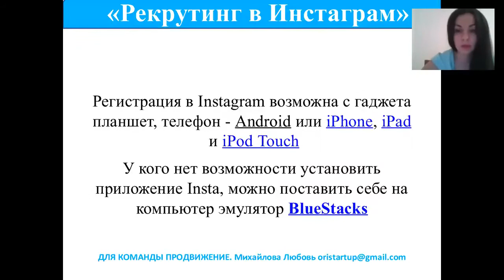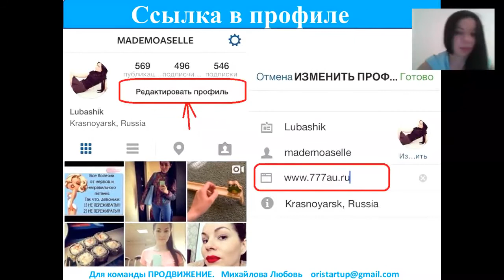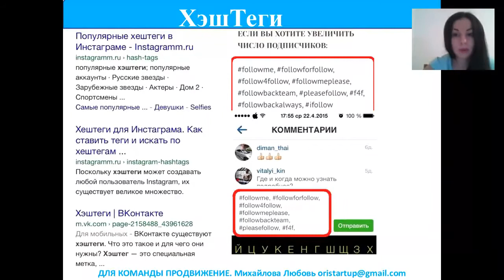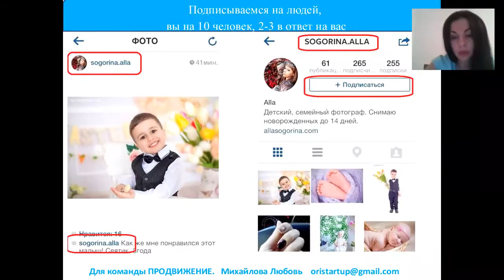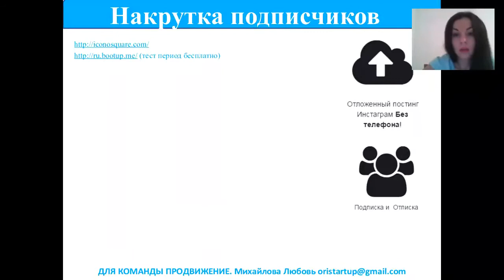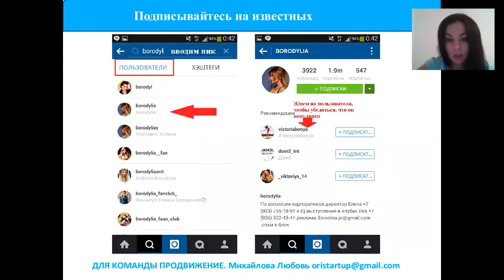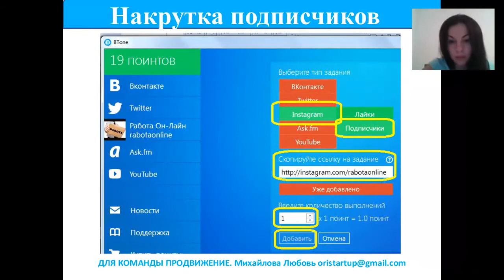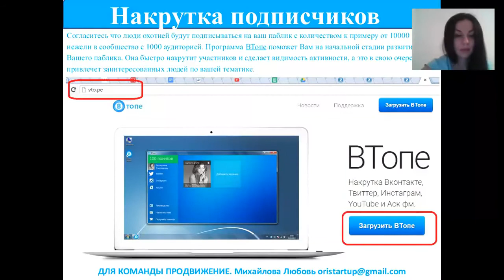Инстаграм Михайлова Л 06 05 2015 Для команды ПРОДВИЖЕНИЕ 1